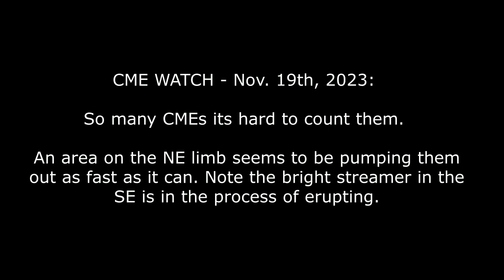CME Watch Nov. 19th 2023